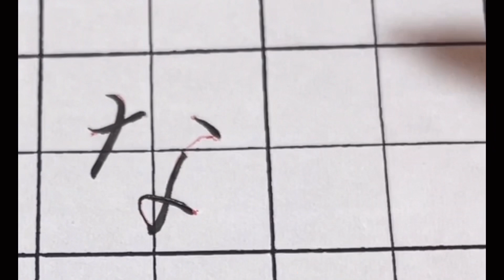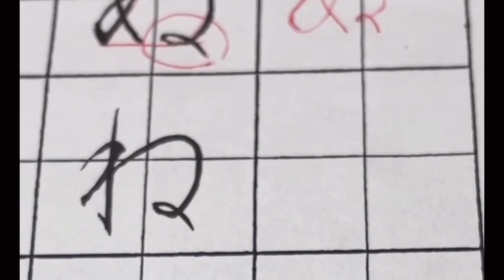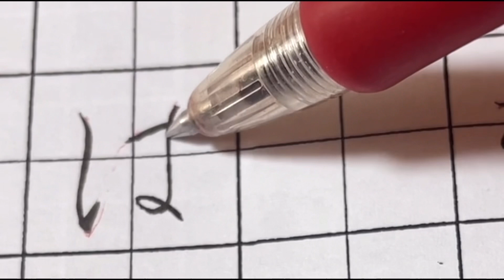美⭐︎文字(な行、は行)筆ペン、ボールペンで書けます❗️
今回は、な行とは行の説明をして書いております。
難しい字もありますが、特徴をつかんで頑張って練習してみてください^_^

今回もペンテル筆ペン極細を使用してますが、難しい方はボールペンで書いても大丈夫です。
下敷きは共栄プラスチックのものです。

撮影、編集がまだまだ初心者で見えにくいところとかあると思いますが、どうぞよろしくお願いいたします。

「さ行、た行」はこちらです♪